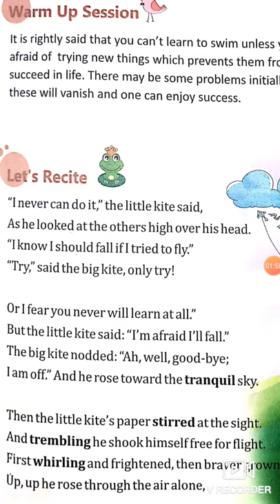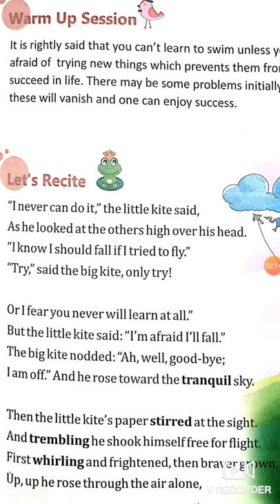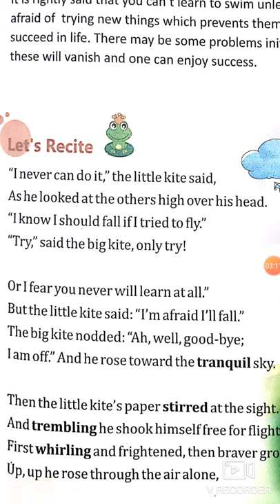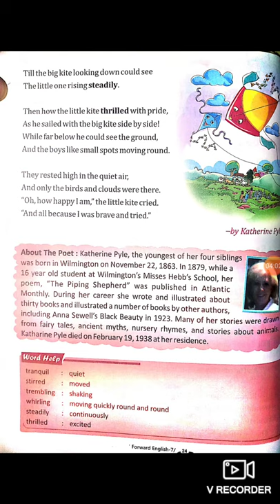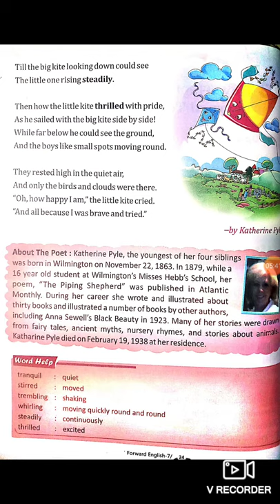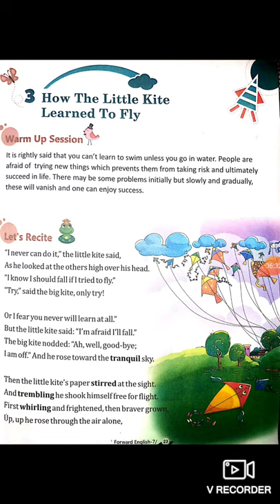How the little kite learned to fly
Poem has been described in this video